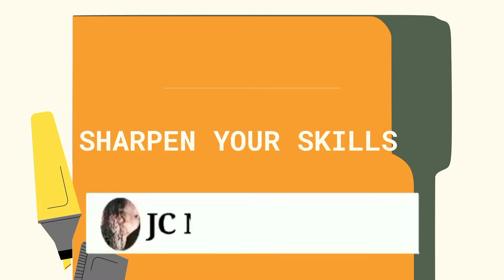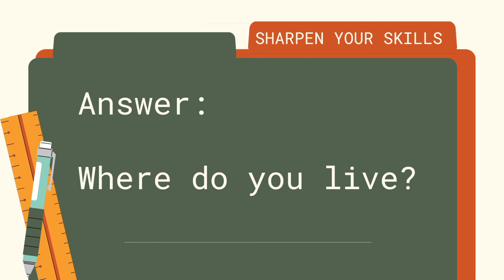SHARPEN YOUR SKILLS | USE OF -WH QUESTIONS | COMMENT YOUR SCORES | JC MURZ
sharpen your skills, Choose the correct word to use in the set of questions.
Use of wh questions, comment your scores in the comment section, jc murz